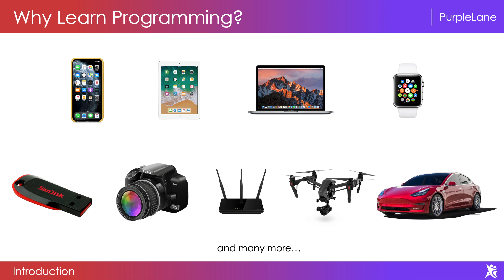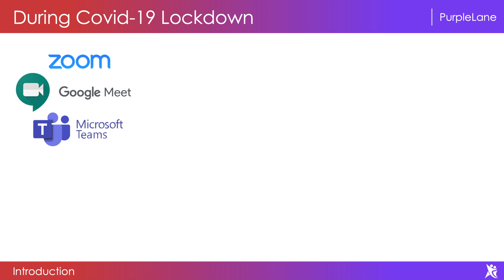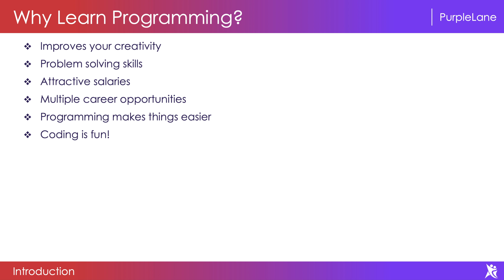Why Learn Programming? | Python Course - PurpleLane [1/150]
In this video, I discussed about the importance of learning programming.